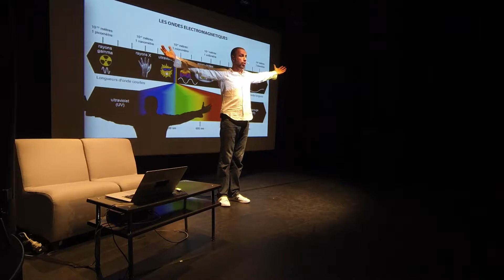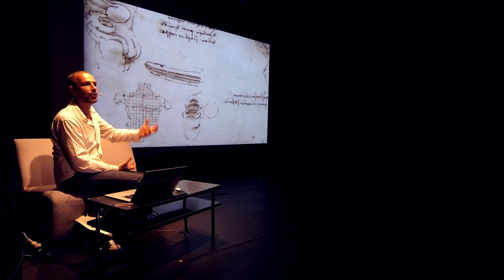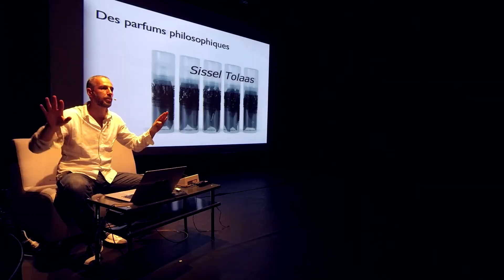Mona LIsa Teaser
Ceci est le teaser de la conférence-performance- "Monna Lisa, le sexe, le parfum, la bière et moi"